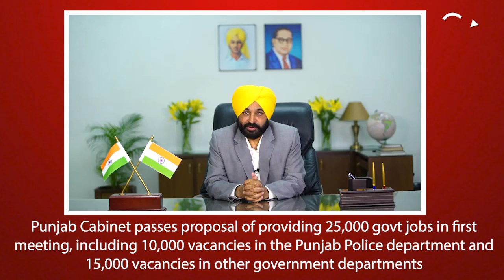Punjab CM Bhagwant Mann Chairs First Cabinet Meeting After Oath, Makes 'Big Announcements' For State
Punjab Chief Minister Bhagwant Mann addressed his first cabinet meeting on Saturday, just after ten of his ministers were sworn in, and passed a plan to create 25,000 government posts, including 10,000 in the Punjab Police Department and 15,000 in other government departments.